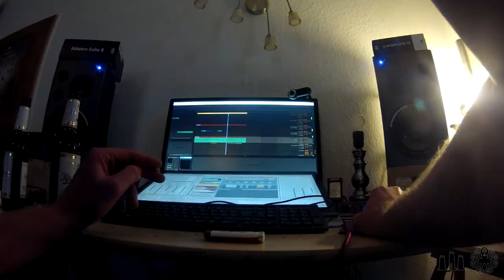Monolog - New Sessions - Timelapse 2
Timelapse video of the first post-Rockstar Heaven session.